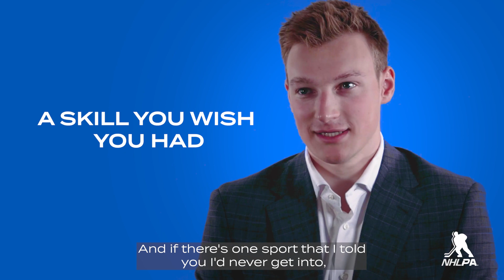One Minute with Cale Makar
He claims to be afraid of heights, but Cale Makar continues to climb to the top, leading all NHL defencemen in goals this season.

The Colorado Avalanche blueliner in one minute with.